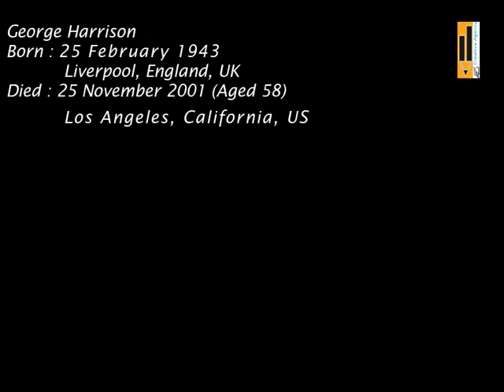The Concert for Bangladesh 1971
George Harrison
Born : 25 February 1943
          Liverpool, England, UK
Died : 25 November 2001 (Aged 58)
          Los Angeles, California, US

Responding to a request from Ravi Shankar, Harrison organised a charity event, the Concert for Bangladesh, which took place on 1 August 1971, drawing over 40,000 people to two shows in New York's Madison Square Garden. The goal of the event was to raise money to aid starving refugees during the Bangladesh Liberation War. Shankar opened the show, which featured popular musicians such as Dylan, Clapton, Leon Russell, Badfinger, Preston and Starr.
A triple album, The Concert for Bangladesh, was released by Apple Corps that year, followed by a concert film in 1972. Tax troubles and questionable expenses later tied up many of the proceeds, but Harrison commented: "Mainly the concert was to attract attention to the situation. The money we raised was secondary, and although we had some money problems, they still got plenty. even though it was a drop in the ocean. The main thing was, we spread the word and helped get the war ended. The event has been described as an innovative precursor for the large-scale charity rock shows that followed, including Live Aid.

Pencil Box Present